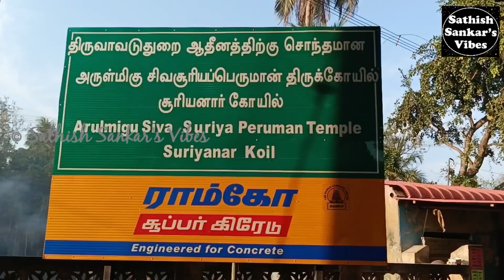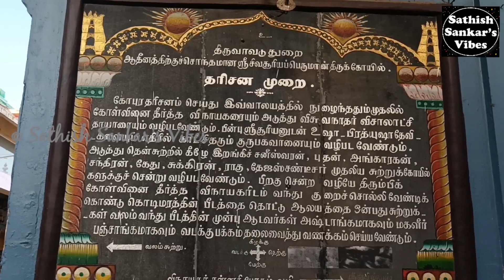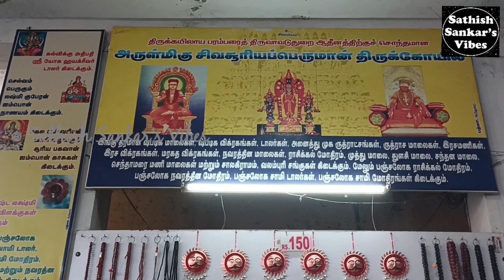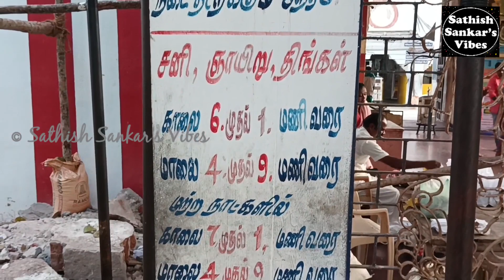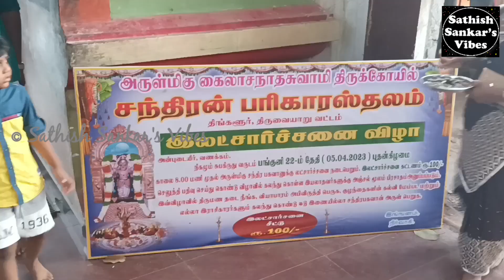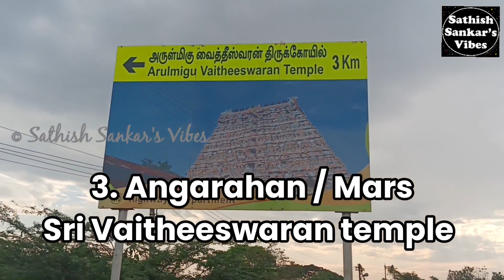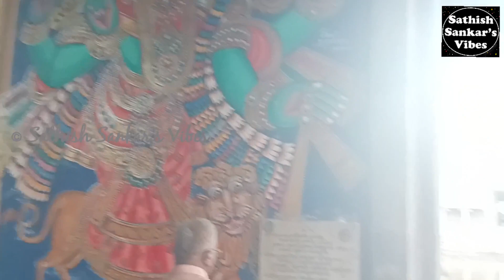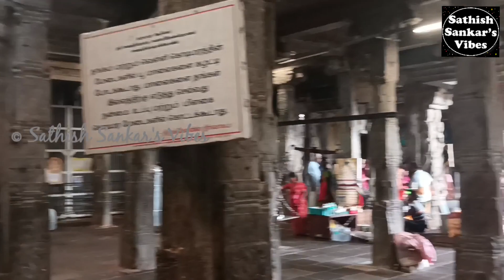நவக்கிரக கோவில்கள் தமிழ்நாடு Part-1 | சூரியன் சந்திரன் செவ்வாய் ஸ்தலங்கள்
Ancient temples | Famous temples | Historical temples | South India temples | Tamilnadu temples | Chozha temples | Chola temples

1. Suriyan Sthalam - Sri Siva Suriyan temple, Suriyanar Koil, Thanjavur
2. Chandran Sthalam - Sri Kailasanathar temple, Thingalur, Thanjavur
3. Sevvai Sthalam - Sri Vaitheeswaran temple, Vaitheeswaran Koil, Mayiladuthurai